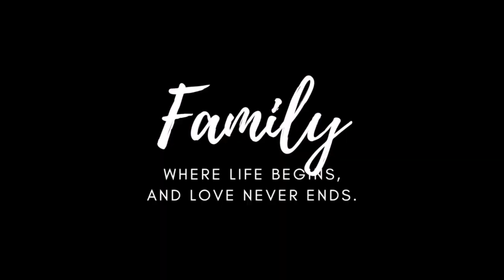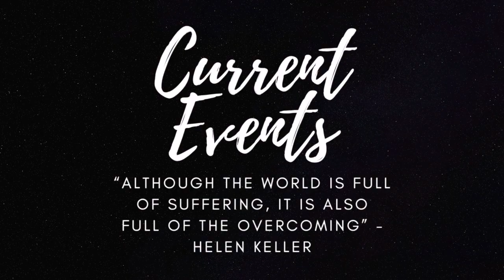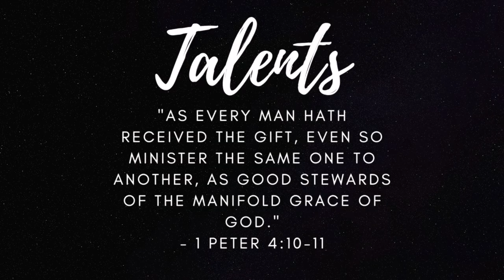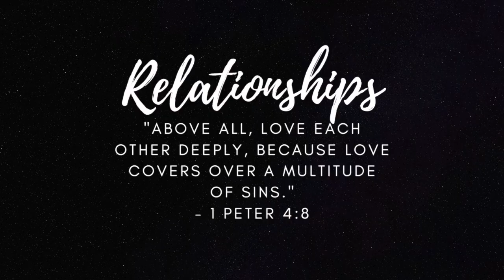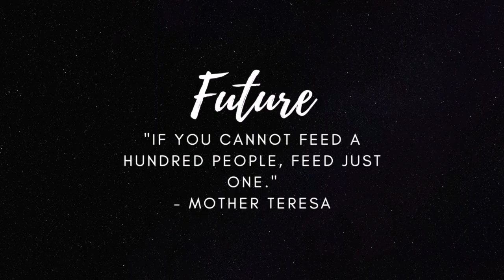Sydney Ramos Cy-Ridge Senior Memoir 2020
Cypress Ridge High School C/O 2020 graduate.